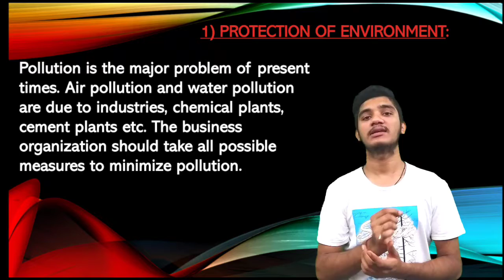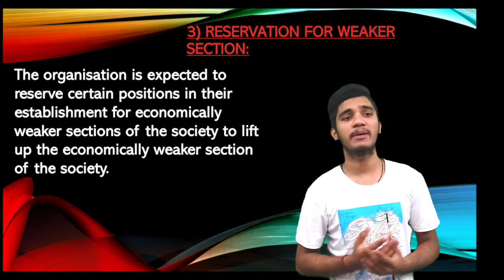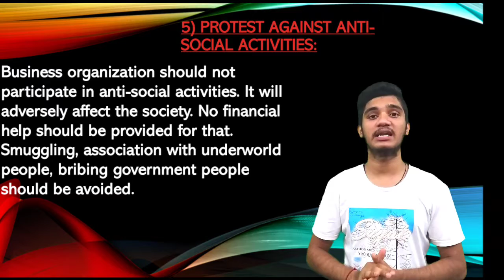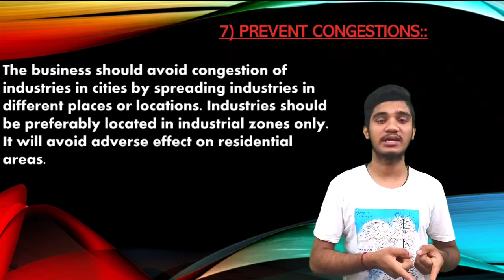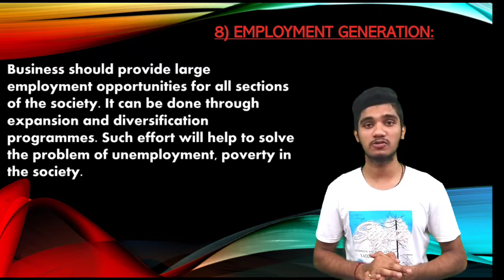Social responsibilities Towards Genral public class12th Social responsibility 12th com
Social responsibilities Towards Government Shareholders|Social responsibility 12th com

Social responsibilities Towards Government class12th Social responsibility 12THcom

social responsibility of business and business ethics, class 11, business studies, arguments for social responsibility class 11, business studies class 11, elements of business ethics, business ethics class 11, concept of business ethics, concept of social responsibility of business, against, responsibility towards owners, society, investors, government, consumers, employees, role of business in environmental protection, environment protection act 1986, mind your own business video 39
BBA, Semester Exams, college